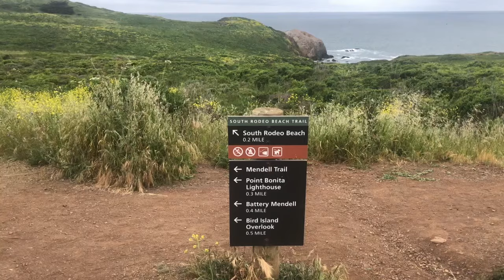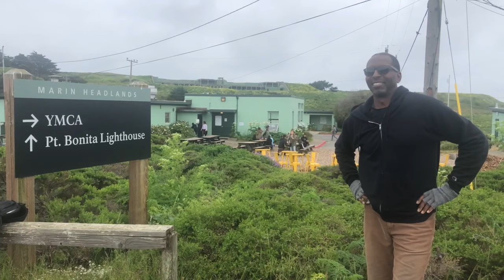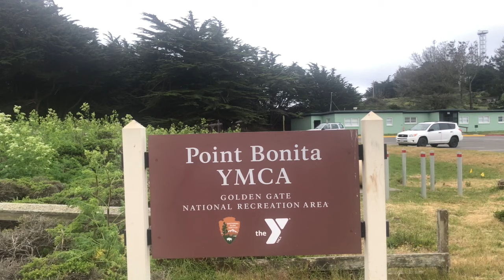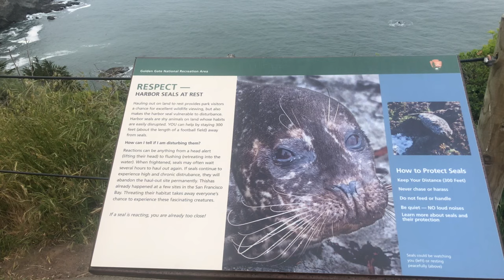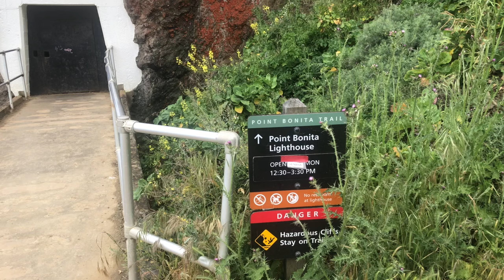PART 7 GOLDEN GATE BRIDGE TO POINT BONITA LIGHTHOUSE